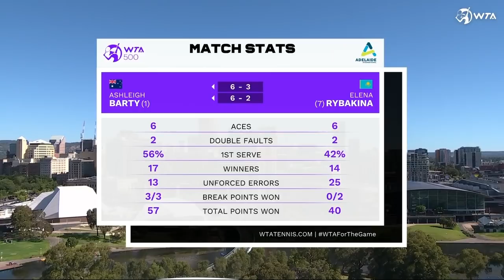Ashleigh Barty's LAST WTA match point & trophy ceremony 🥲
WTA World No.1 Ashleigh Barty has announced her retirement from tennis.

Watch the Australian's last WTA match point and trophy ceremony from the Adelaide International 2022 final against Elena Rybakina, where she won her penultimate singles title before going on to win her third Grand Slam singles trophy at the Australian Open just weeks later on home soil.

In all, she collected 15 titles in singles and 12 in doubles – more than any other active player in that span.

The 25-year-old's current reign of 114 consecutive weeks at the top is the fourth-longest streak in the history of the Hologic WTA Tour.

We will dearly miss watching her talent on court.